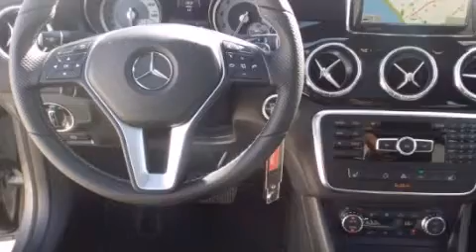2014 Mercedes-Benz CLA250 Santa Monica CA 90403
We have been honored to serve the Santa Monica CA area , we promise that your experience at our dealership will exceed your expectations ! Year : 2014 Make : Mercedes-Benz Model : CLA250 Engine : 2.0L I-4 cyl Trans . : 7 speed automatic with auto-shift Exterior : Mountain Gray Metallic Miles : 6 Interior : Black Stock : EN063936 W.I. Simonson 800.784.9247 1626 Wilshire Blvd Santa Monica , CA 90403